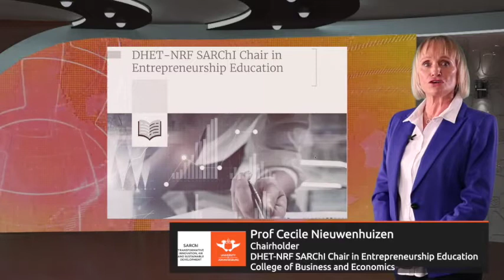DHET NRF SARChI Chair in Entrepreneurship Education, CBE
This SARChI Chair’s primary focus is on entrepreneurship development in South Africa but this will be supported by research on international best practice in entrepreneurship education and entrepreneurial framework conditions.